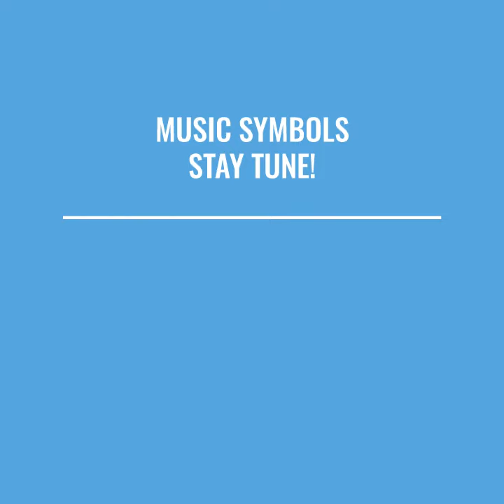TOSSING FREE !!! CASH IN N.Y.C. !